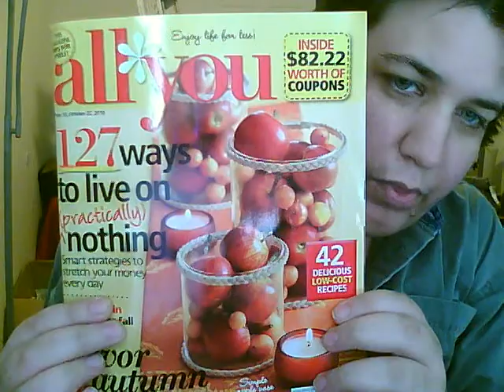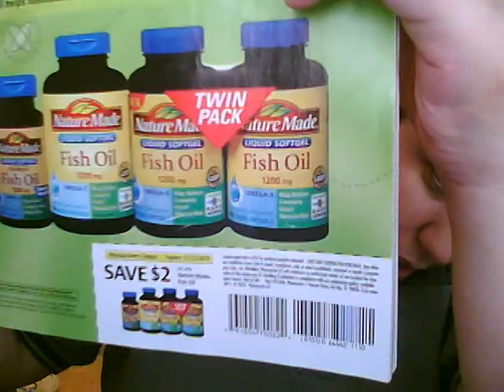I talk about coupons for a very very long time. Part 1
Yes there are many parts to this because this is a loaded topic.  I hope at least 1 person watches all three parts!!  Yes there are 3.  I feel so sorry for you lol.

Links

ecoupon sites